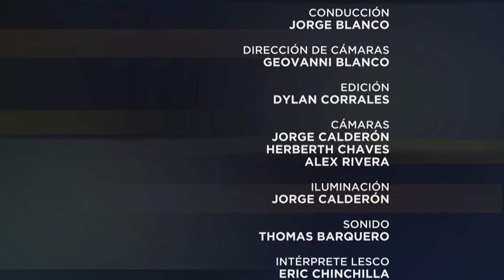Especiales UCR: Autos eléctricos ¿Para quién?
Compartimos la entrevista que le realizó Jorge Blanco a Jairo Quirós, ingeniero experto en vehículos eléctricos, sobre el proceso de integración de este tipo de automóviles en la red eléctrica de nuestro país.